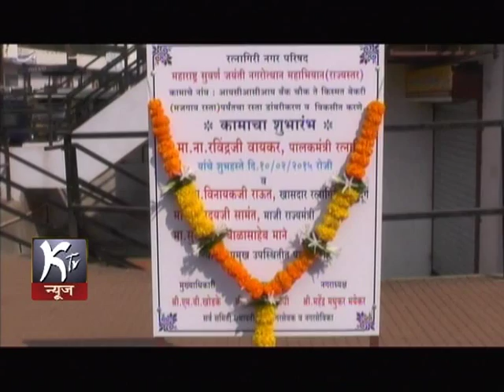NEWS 11 02 2015 MLA UDAY SAMANT STARTED ROAD DEVELOPMENT PROGRAMME IN RATNAGIRI